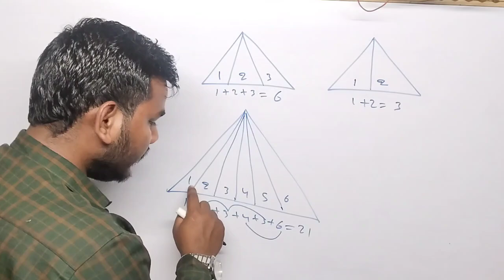त्रिभुजो को गिनने की ट्रिक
trick